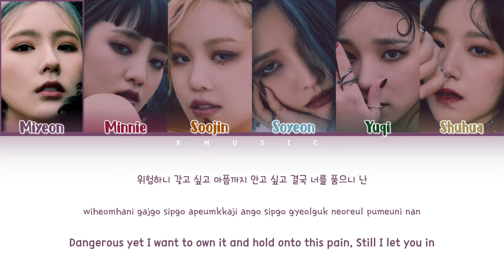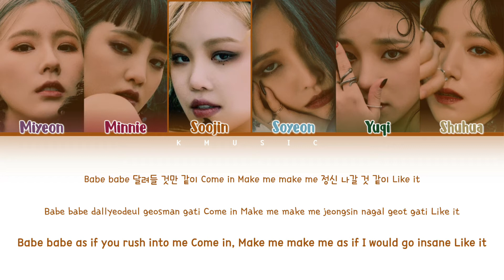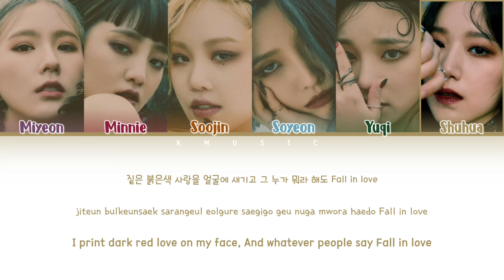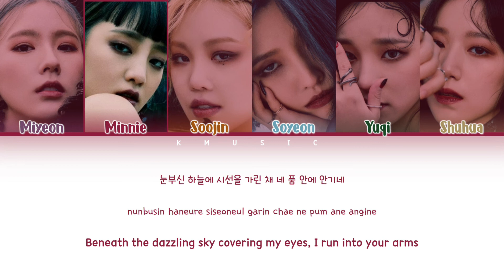(G)I-DLE - Oh my god (Color Coded Lyrics Han/Rom/Eng)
By KMusic

Song: Oh my god
Album: I TRUST
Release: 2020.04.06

Members: Miyeon, Minnie, Soojin, Soyeon, Yuqi, Shuhua